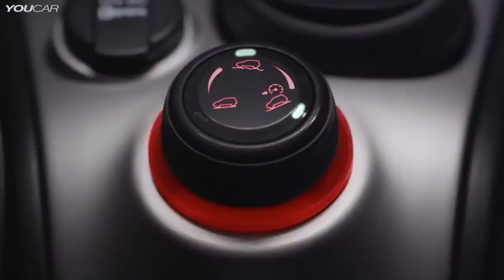NEW Fiat Panda Cross Off Road demo